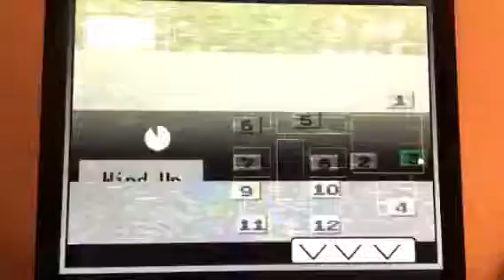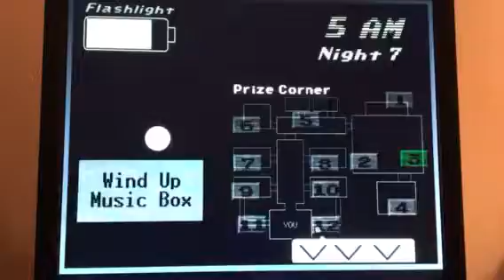Five Nights at Sonic’s 2: Episode 15 (Freddy Month 2-41)